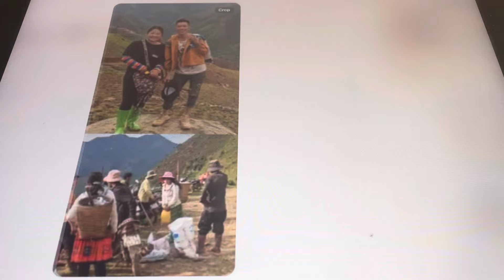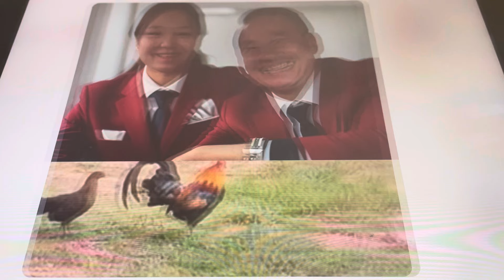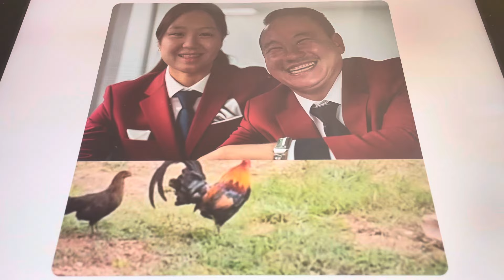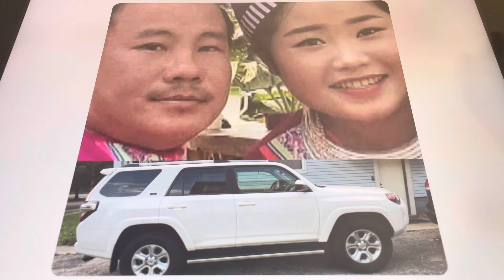peb cov niam tais yaw txiv lub neej tsis paub kev cai YouTube 8, 26 part 740